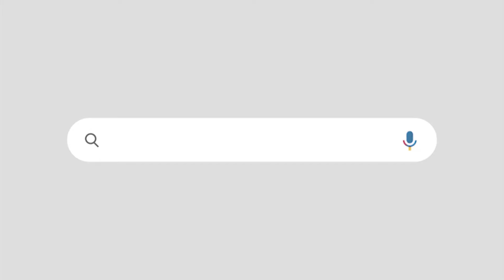ഇത്തവണയും ഇവിഎം അട്ടിമറി ? | ഞെട്ടിക്കുന്ന റിപോർട്ടുകൾ പുറത്ത് | BJP | MODI | AMIT SHAH | ELECTION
ബിജെപി ജയിച്ച മണ്ഡലങ്ങളിൽ വോട്ടിൽ വൈരുദ്ധ്യം